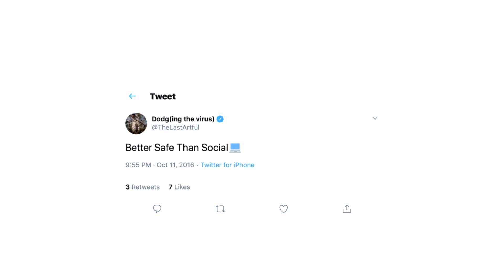Better Safe Than Social - Trailer